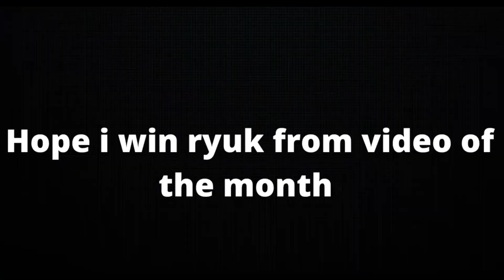5 types of trader in All star tower defense Part 1